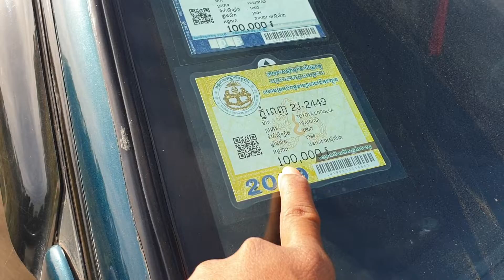ឡានលក់ កូរ៉ូឡា ឆ្នាំ1994 ស្អាតអាចយកទៅប្រើបាន តម្លៃ3800$ចរចារ Tel